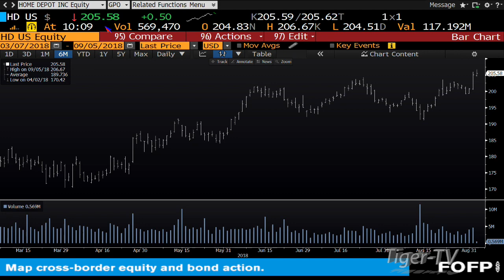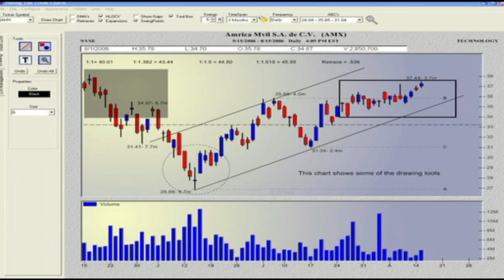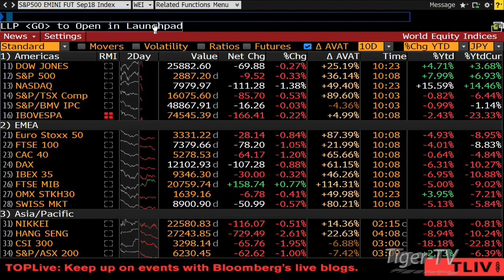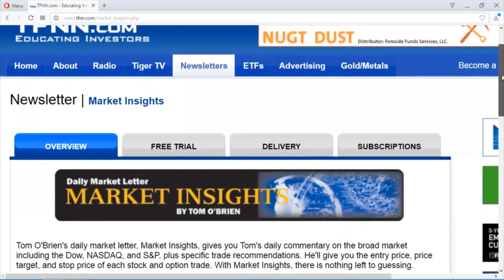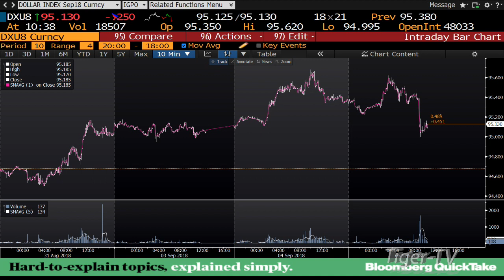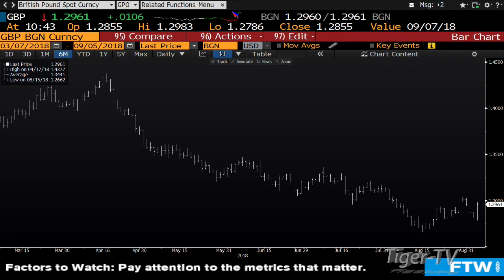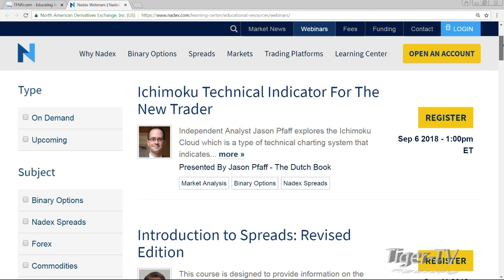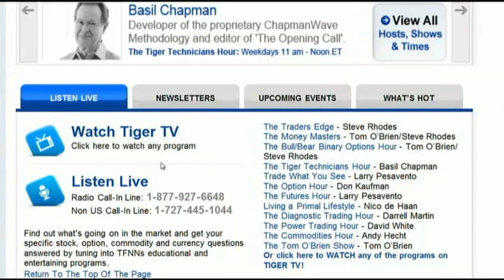September 5th Bull-Bear Nadex Option Hour on TFNN - 2018